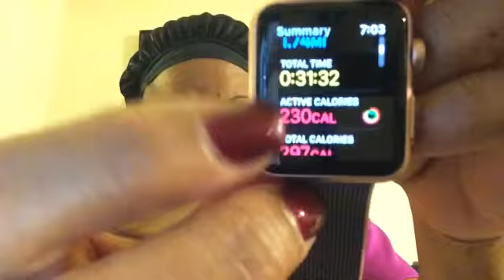D2S 366 Day 307